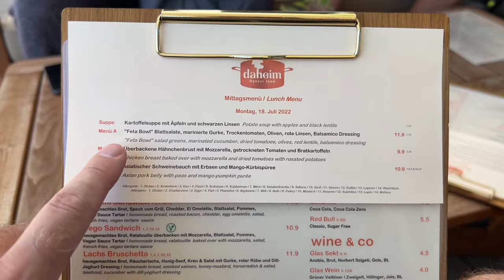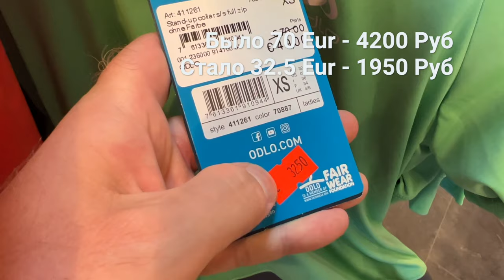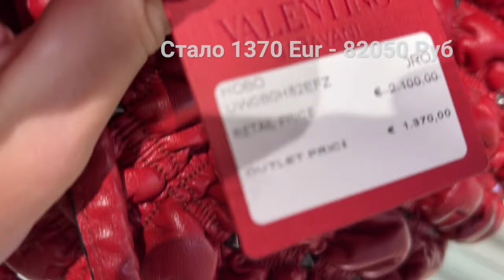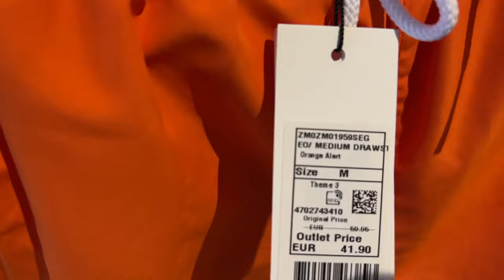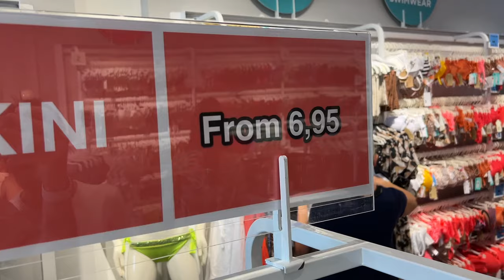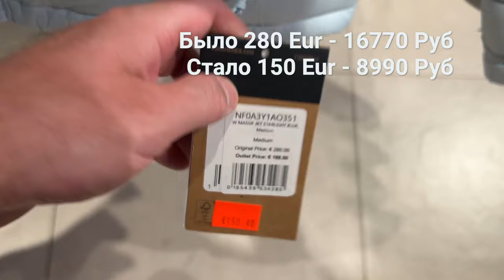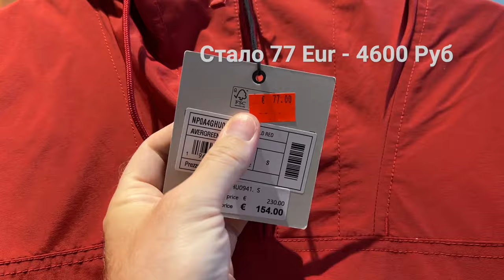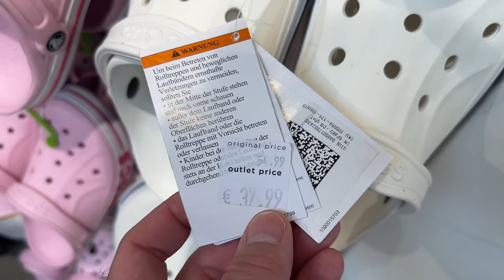(Sub) Обзор Аутлета Parndorf - Nike, Calvin Klein, Cuess / Реальные цены в Австрии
Смотреть без цензуры раньше всех -